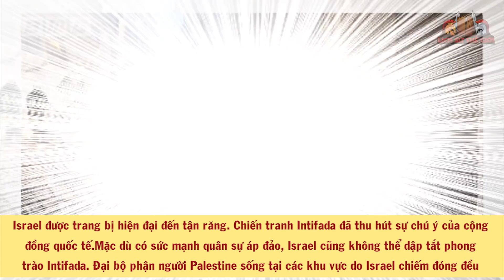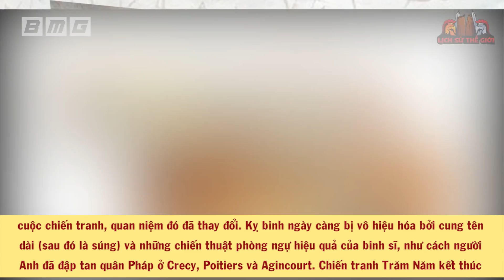Diễn Biến Những Cuộc Đấu Tranh DÀI NHẤT Lịch Sử Nhân Loại - Tại Sao Lại Có Chiến Tranh?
Nội dung:
Lịch sử thế giới từng ghi nhận những cuộc chiến tranh rất chóng vánh chỉ kéo dài vài ngày thậm chí vài giờ đồng hồ. Tuy nhiên, trái ngược với nó có những cuộc tranh chấp, xung đột lãnh thổ lại rất dai dẳng. Khi nhắc đến khái niệm “Chiến tranh trăm năm” hay “cuộc xung đột Trung Đông không hồi kết” cũng đủ để chúng ta hiểu được mức độ kéo dài của những cuộc tranh chấp này. Hãy cùng LSTG tìm hiểu về những diễn biến đến nay vẫn chưa có giải pháp hòa bình qua video ngay sau đây!
🔥Danh sách phát:
🔥 Cộng đồng:
- Nguồn tham khảo: wiki
- Biên tập nội dung & MC: Quang Huy
- Dựng video: Nguyễn Hải